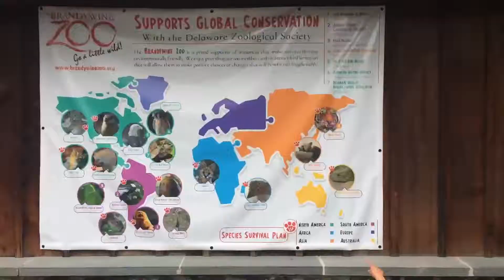Brandywine Zoo 6.16.17